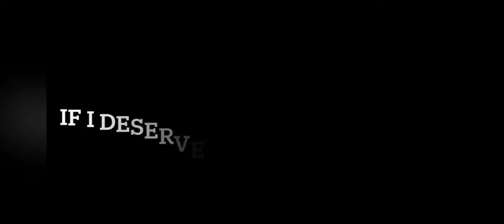Paid Scrims Highlights💀🔥| Team Tamilas